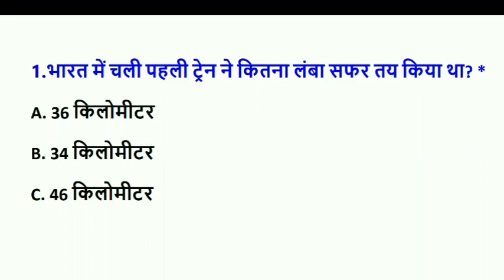Dainik Bhaskar quiz - 23 । 1920-21 में हड़प्पा सभ्यता की खोज किसने की थी । aao jane apna bharat quiz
1.भारत में चली पहली ट्रेन ने कितना लंबा सफर तय किया था

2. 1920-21 में हड़प्पा सभ्यता की खोज किसने की थी? *

3. जब सिकंदर ने आक्रमण किया था तब उत्तर भारत पर किस वंश का शासन था

Dainik Bhaskar quize ।। जीते 11 लाख से ज्यादा के पुरस्कार ।। aao jane apna bharat ।।

aao Jane apna bharat